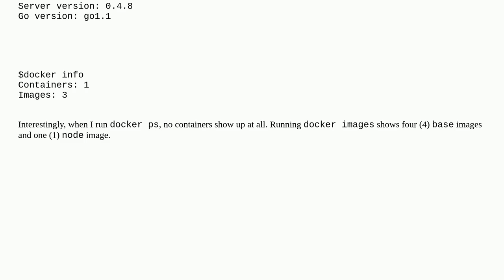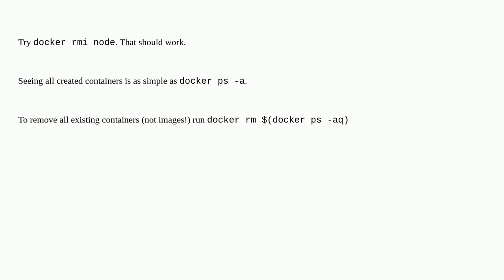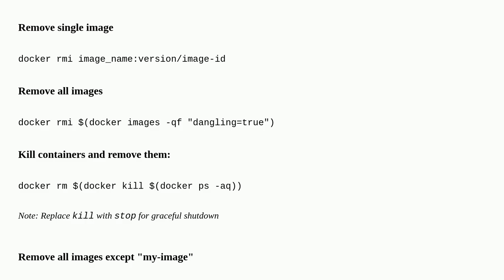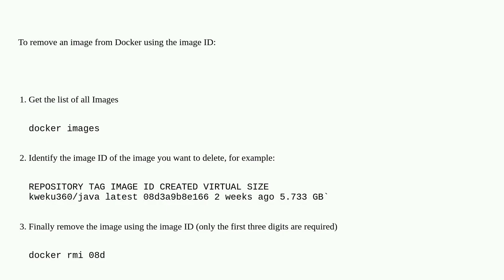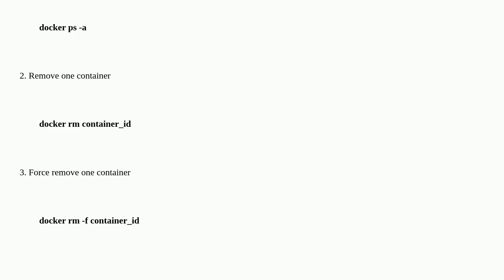How does one remove a Docker image?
A special thanks goes out to the community

  docker